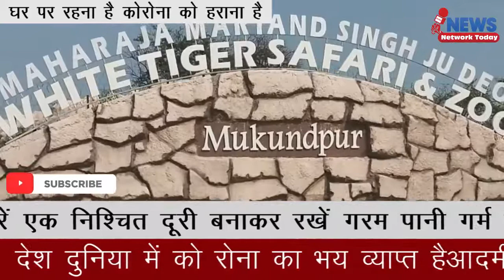WHITE TIGER SAFARI में हुई YELLOW TIGER दुर्गा की मौत ||NNT